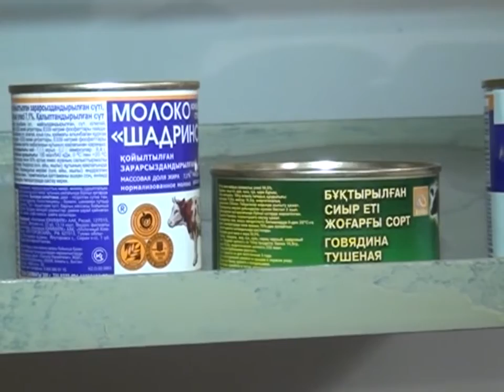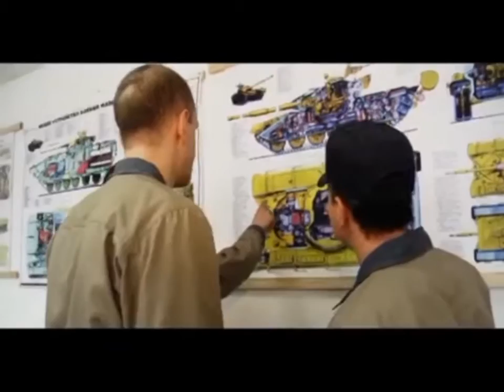30/06/2015 - Новости канала Первый Карагандинский